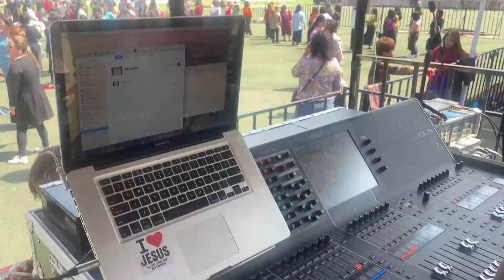Chapchar Kut 2023 Preparation | To Coda | Part 2 | g20 | Chapchar Rimawi Kut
Mizo Session Band..
From pop to rock, metal to jazz, funk or LEIKAPUI, we’ve got you covered…
If ever in doubt, you can always go back
To CoDa